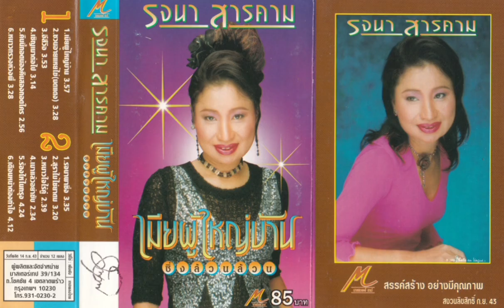ร้องไห้ในกรุง - รจนา สารคาม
ผลงานกลอน :
อัลบั้ม : ซิ่งล้วนล้วน เมียผู้ใหญ่บ้าน (14 กันยายน 2543)

จัดทำเพื่อความบันเทิงและเพื่อเป็นการอนุรักษ์ผลงานเพลงลูกทุ่ง-หมอลำ ให้คนยุคใหม่รู้จักมากขึ้น